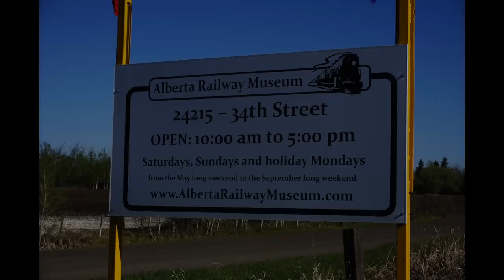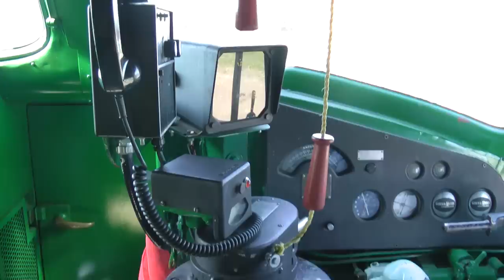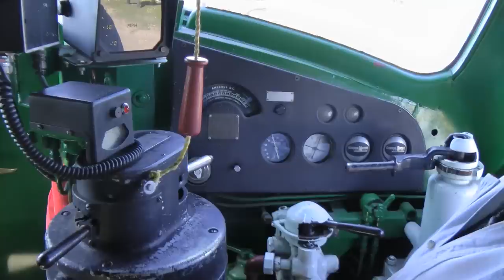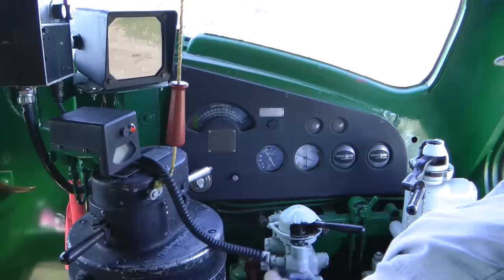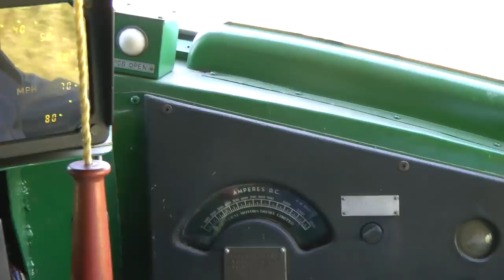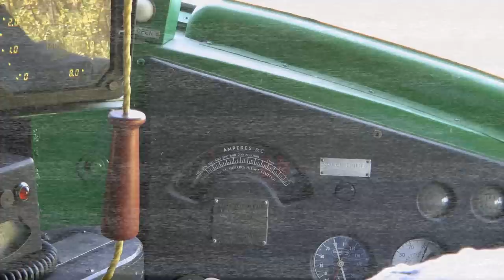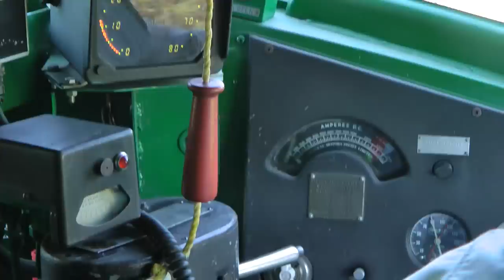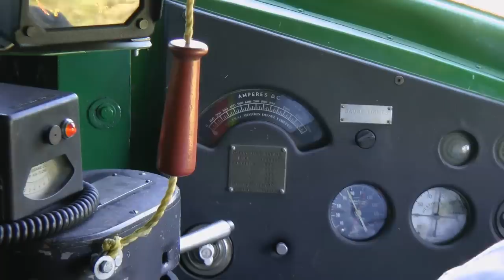CN 9000 F3 at Alberta Railway Museum May 17 2015 - startup, cab ride, drone shots,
CN 9000 at the Alberta Railway Museum, May 17, 2015
a micro documentary by the meriachee group